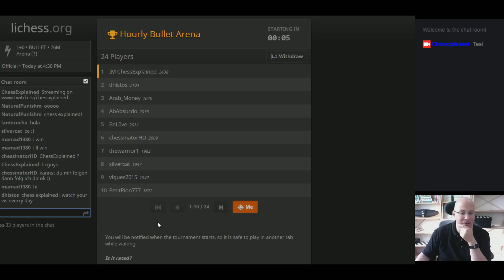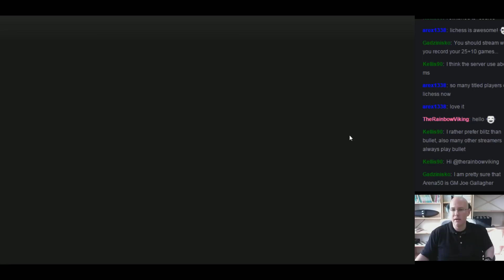Twitch Livestream Sep 23 2015 on Lichess.org Pt 1